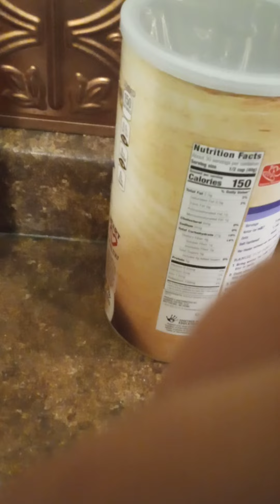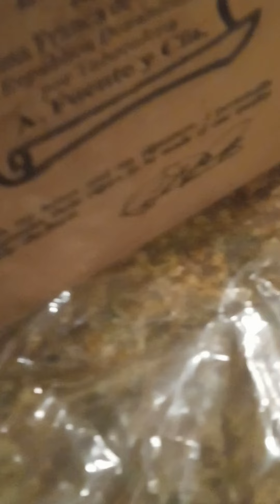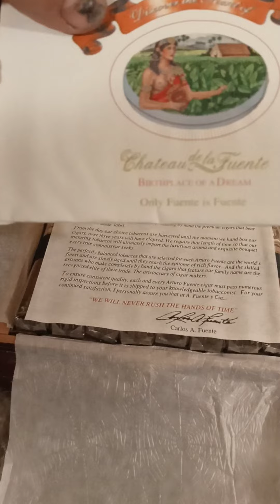Got a nice gift today.